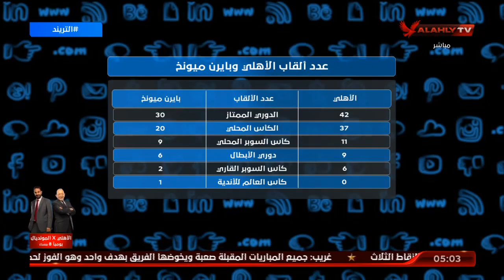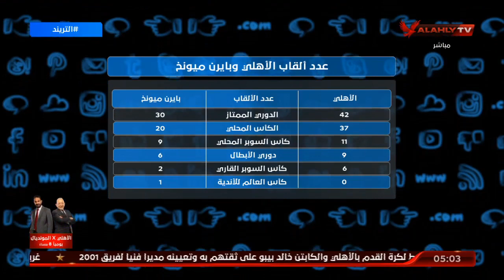تعرف على عدد ألقاب الأهلي وبايرن ميونخ | التريند